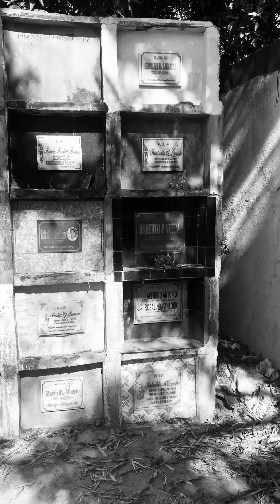cementery creepy ghost silangancementery darkness kaluluwa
Welcome Silangan cementery With Bro alfredo & supremo Rest In Peace